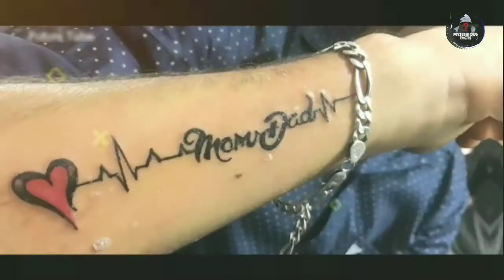अजीबो गरीब शौक रखने वाले इंसान | Unusual Crazy people in the World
A bodybuilder with muscles like the Hulk. Sounds like comic book fiction right? But what if I were to tell you these people are real and are but a few of a wider collection of even weirder people

Powered by - Mysterious Facts Ujjwal